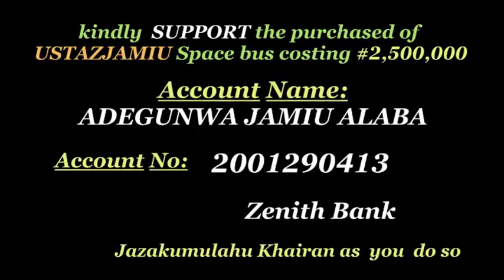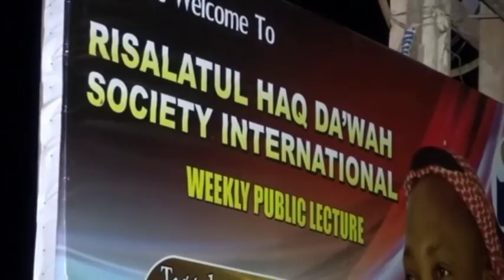USTAZJAMIU/TRUTH REVEALED (MOWE)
THE LECTURE HAS TO DO WITH USTAZJAMIU AND CO. MEETING WITH SHEU SALAUDEEN UTHMAN ATOOTI IN ILORIN PLUS QUESTION AND ANSWER. APPRECIATIONS TO ACADIP MEMBERS MOWE BRANCH OGUN STATE NIGERIA FOR THEIR PARTICIPATION. CALL.